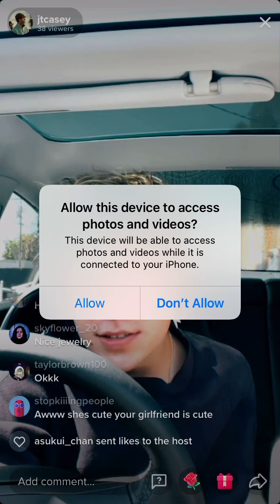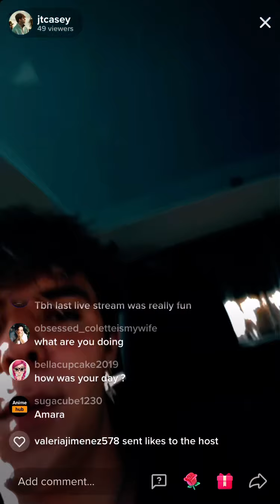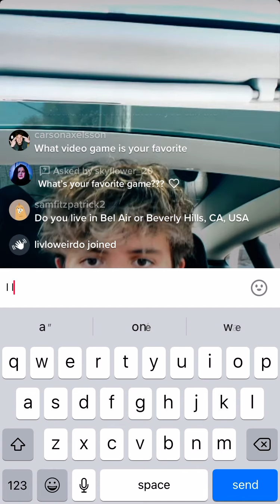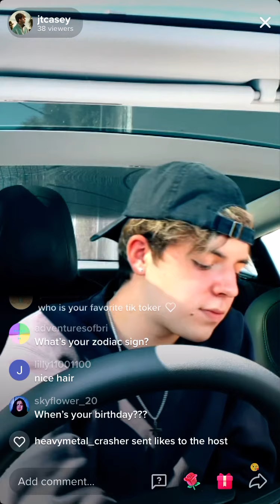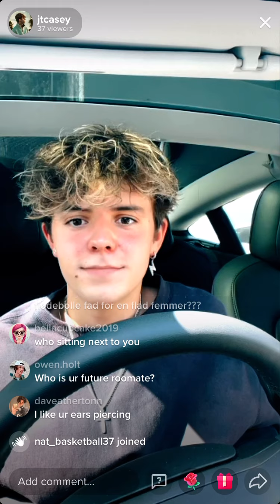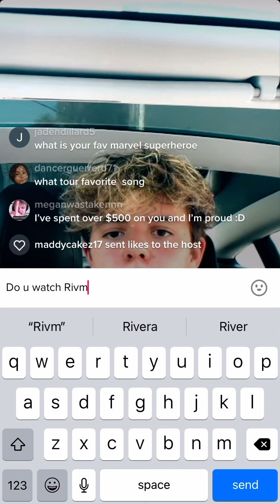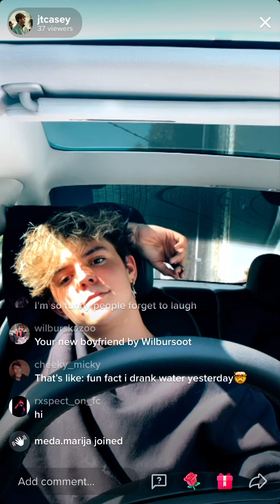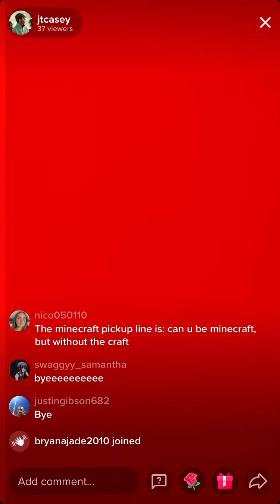May 23, 2021